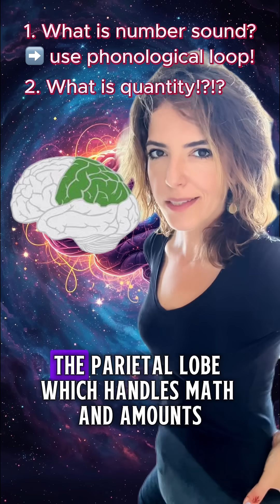Why Numbers Feel Harder in Another Language 🤯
Numbers look simple on paper, but in language they’re anything but! 🌍

In Japanese, Chinese, and Korean, 74 is literally “seven-ten-four.” Super logical.

In French, 80 is quatre-vingts → “four twenties.”

In Danish, 70 is halvfjerds → “half-four times twenty + ten.” Yes, really.

In English, we’ve still got those weird teens: eleven, twelve… nothing to do with ten.

Your brain is constantly juggling these patterns, which is why numbers in a second language can feel slower or trickier.

✨ Math isn’t just numbers—it’s words. And words change the way we think.